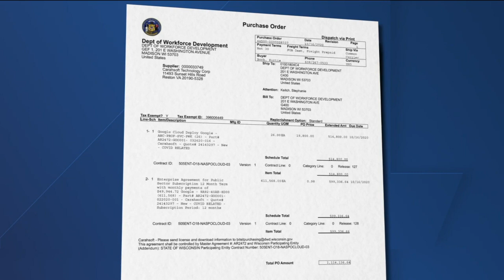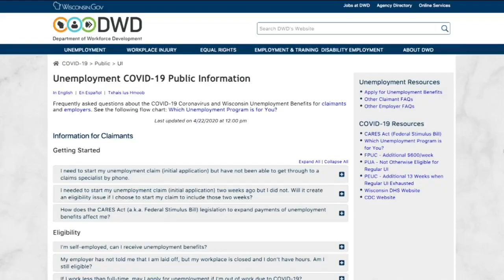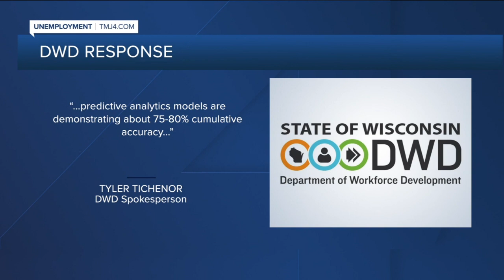Wisconsin unemployment problems persist despite tech giant support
The state unemployment agency signed a $1.1 million contract with Google Cloud systems last year to help clear a backlog of unpaid claims, but unemployment problems remain steady.